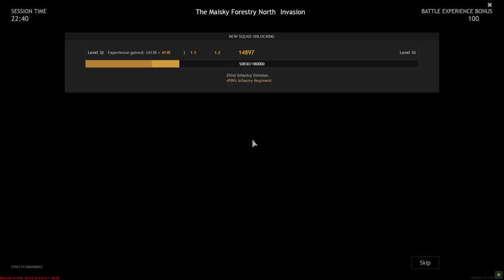Enlisted - Battle of Moscow | The enemy hasn't gone far | Full HD | Gameplay ( NoCommentary ) #1